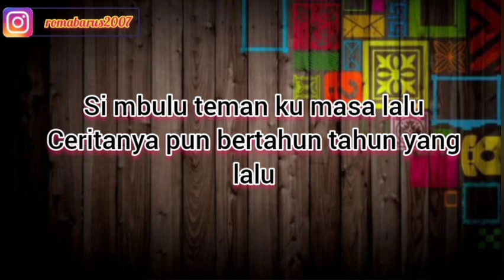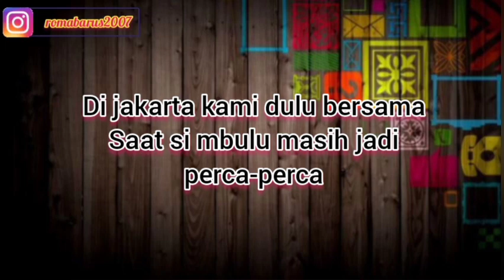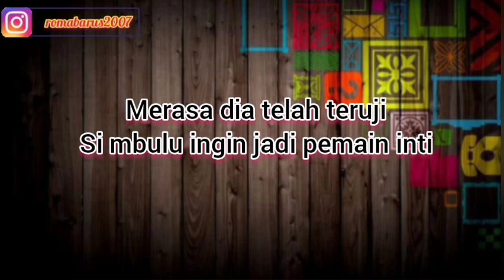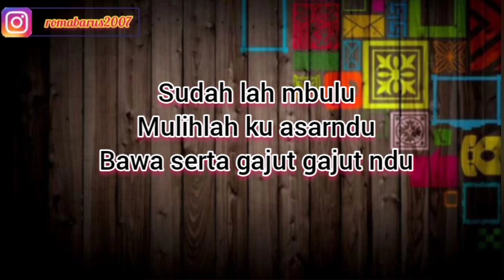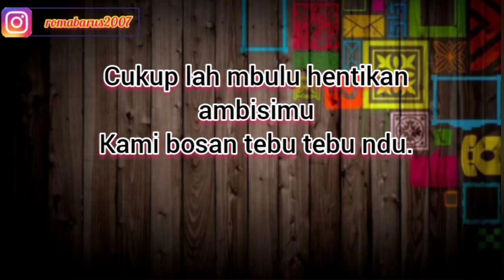SI MBULU | COT DOGOL | KARAOKE LAGU KARO | NADA COWOK